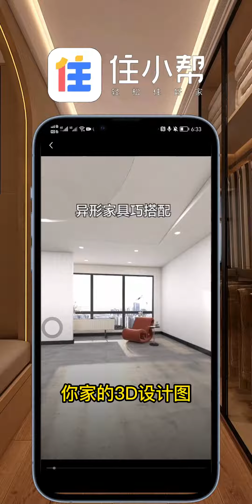两个孩子一间房怎么设计呢 ？看我大聪明怎么做吧！喜欢的参照一下。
大家好，這裏是金槍客設計，
正式入駐油管平臺啦
專註房屋裝飾設計！
希望能帶妳們找到舒適！
喜歡的朋友記得關註哦~ 请注意，本视频符合平台的使用要求，没有任何违规行为。